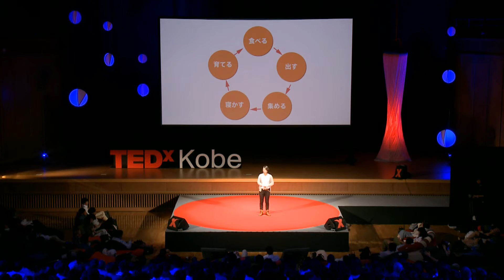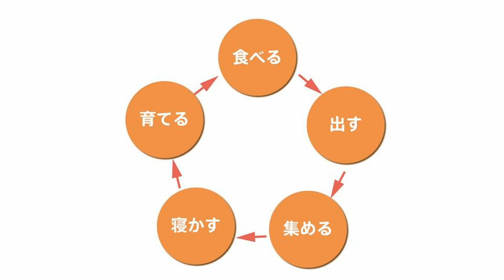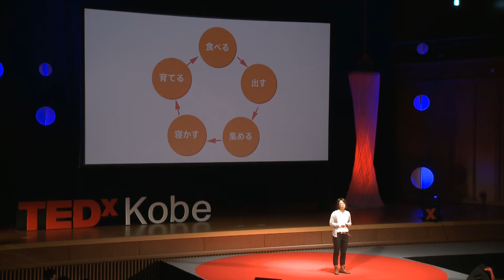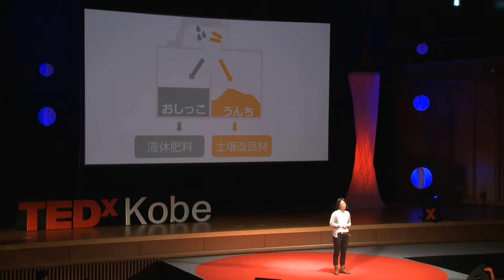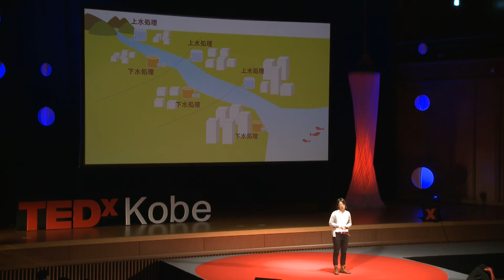The future of toilets learning from the past | Yu Yamakami | TEDxKobe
With the deepest love for toilets, she tells us about the histories and the world of toilets which are totally unknown to us.

Toilets! Nothing is more attractive for Ms.YAMAKAMI Yu. This toilet-loving girl went to university to study ‘thermal environment in the restroom systems’, and got a toilet-relating job which she is now engaged in. When it comes to toilets, she can hardly stop talking about them.  With the deepest love for toilets, she tells us about the histories and the world of toilets which are totally unknown to us. She is currently working in Kenya, Africa, where sewage systems have not been established yet, in order to develop and facilitate the spread of next-generation toilet systems applying biotechnology and Japanese know-hows. The way she is working on her toilet systems will make us aware of the possibilities and attractiveness of future lavatory systems which we have never realized.